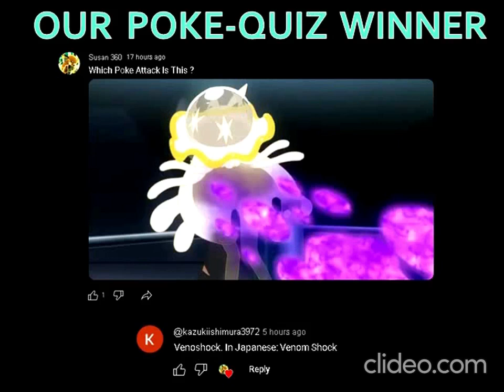Pokémon Heatran All Attacks || Pokémon Moves And Attacks || # 95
Pokémon Heatran all Moves, Attacks & Skills :-

Hello Friends, In this video...I show you the attacks of Pokémon Heatran       with its names and images, gifs etc. All the moves, attacks or skills that shown in this video are only the main attacks of this pokemon. Don't ask me about the attacks of this video because all the attacks that added in this video are added by me through the search on the internet.